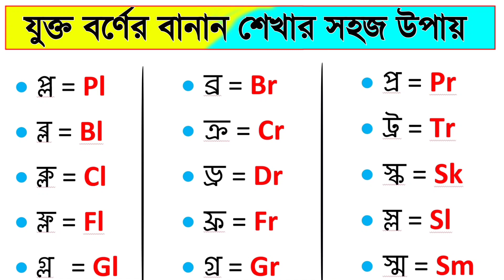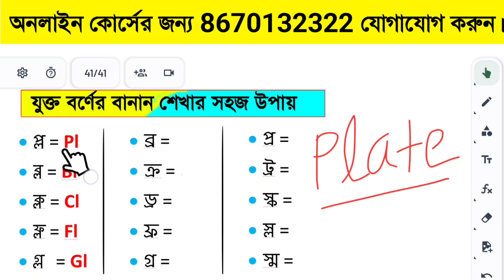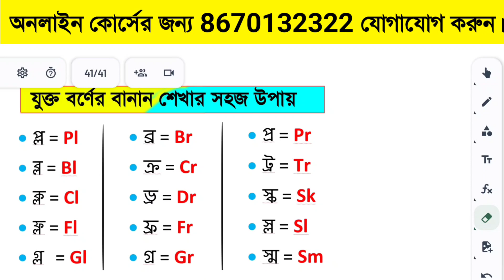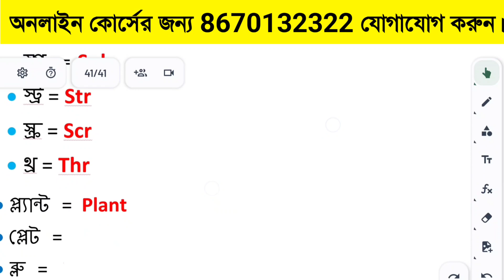ইংরেজি যুক্ত বর্ণের বানান শেখার সহজ উপায় ।। Spelling rules in English ।। English spelling rules ।।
3 টি নিয়মে ইংরেজি উচ্চারণ করা শিখুন -

Your Quotes:-

1. ইংরেজি যুক্ত বর্ণের বানান শেখার সহজ উপায় ।
2. Spelling rules in English.
3. English spelling rules.
4. How to learn english spelling ?
5.  learn spelling rules.
6. English spelling mistakes problem .
7. English pronunciation rules .
8. Spelling rules .
9. কিভাবে ইংরেজি রিডিং পড়া শিখবেন ।
10. How to learn English reading ?
11. How to learn English reading step by step ?
12. How to improve english spelling ?
13. ইংরেজি বানান শেখার সহজ উপায় ‌।
14. ইংরেজি বানান শেখার নতুন নিয়ম ।